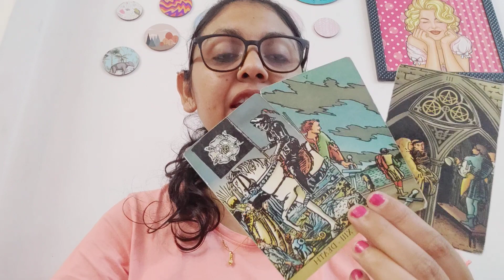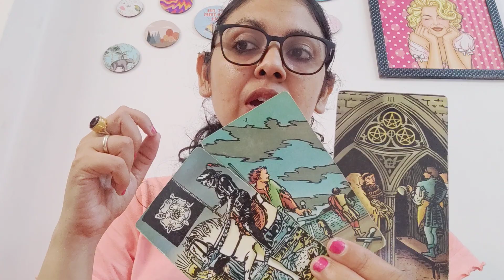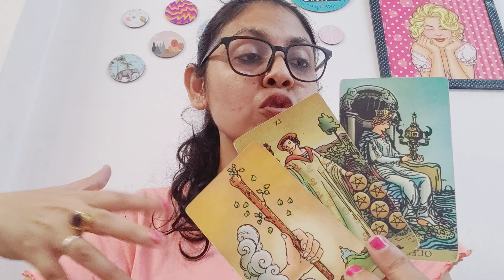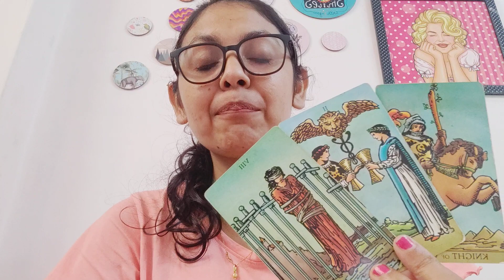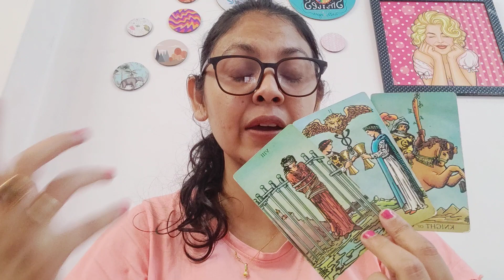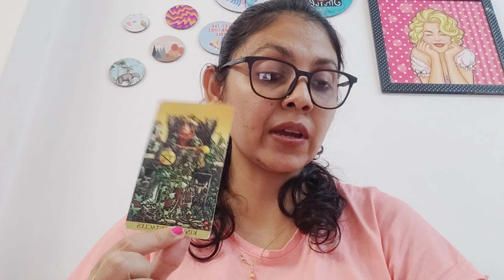ARIES ♈, NO CONTACT(20-25SEP),FEELINGS, INTENTIONS AND ACTION!